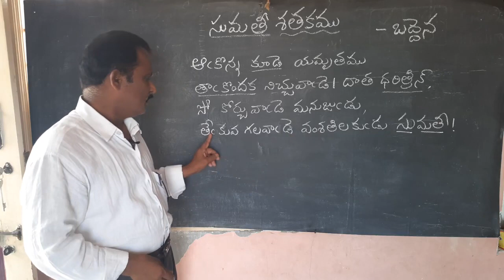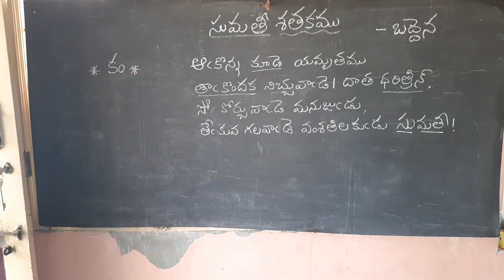ప్రతి ఒక్కరూ తప్పక చూడవలసిన సుమతీ పద్యం | Sumathi sataka padyalu